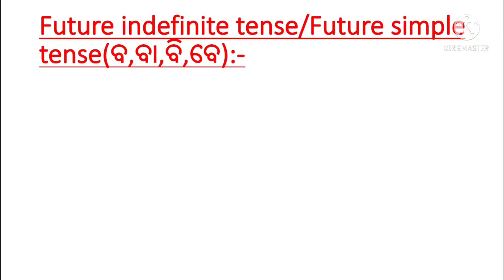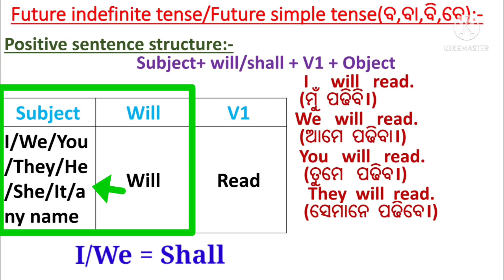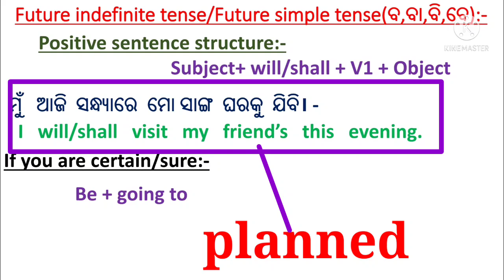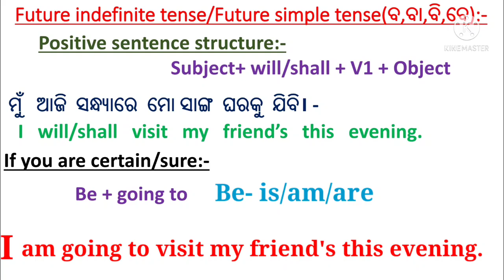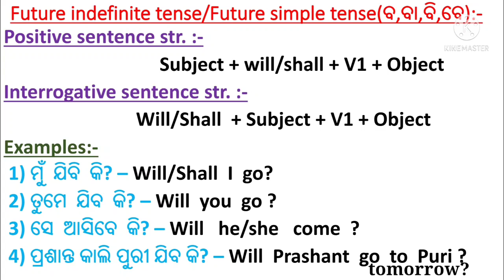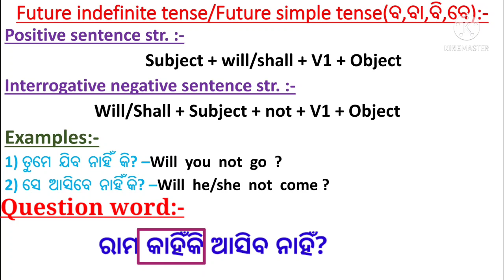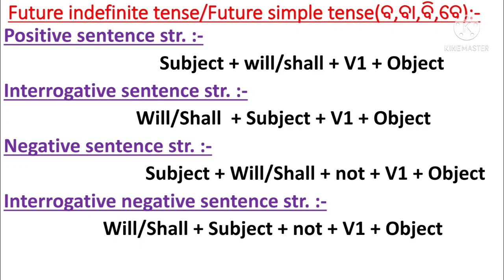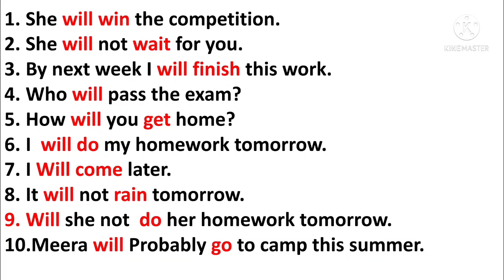Will Shall ଇଂରାଜୀ Future indefinite Tense | Future simple Tense in detail.100% doubts clear ହେବ। 👍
In this video you will learn:-Future indefinite Tense / Future Simple Tense  |  will shall basic rules
Welcome to parents and child goal

Tense and grammar series:-